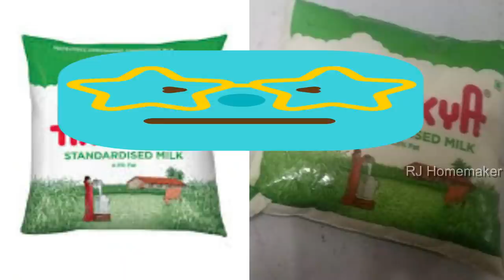4 புதுசமையல்Tip/Tips to make thick curd at home/cooking tasty spinach/Easy way to reheat cooked food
spinach cooking time,cooking raw spinach,how to cooking spinach,cooking tasty spinach,how to reheat gravy without burning,how to use vegetable peels,vegetable peel compost,vegetable peels for compost,how to use vegetable peels as fertilizer,easy way to reheat cooked food